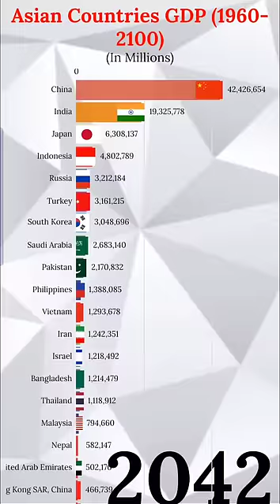Top 20 Largest Asian Economies by GDP 2100